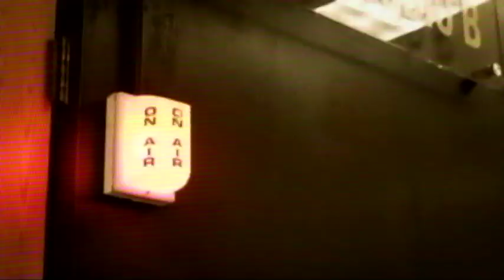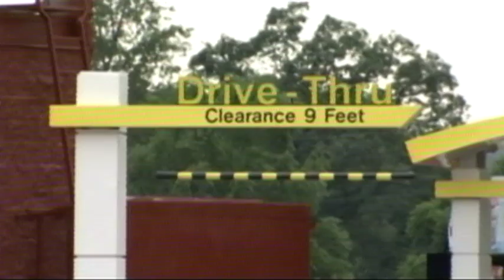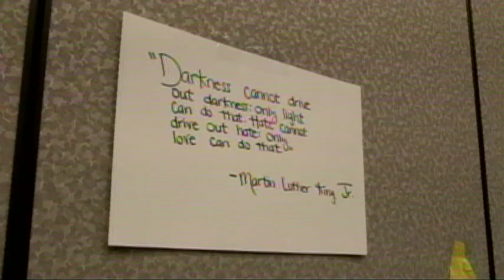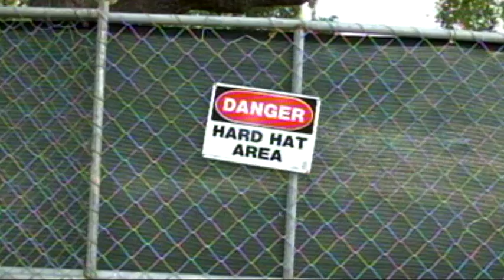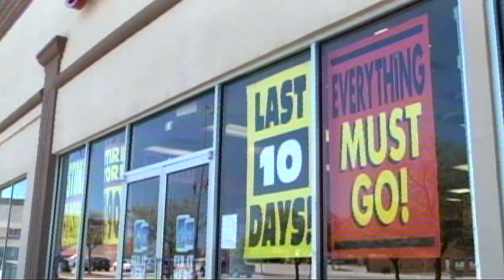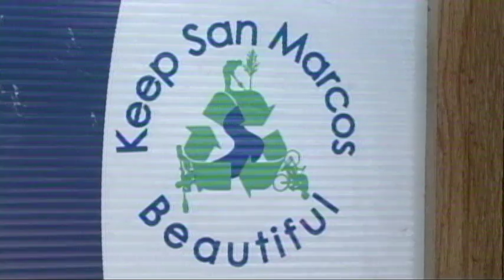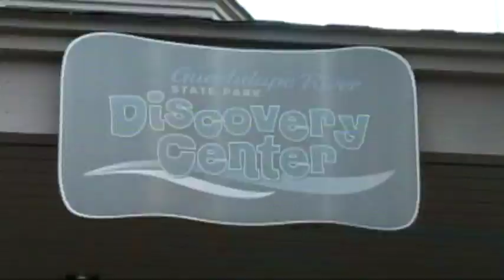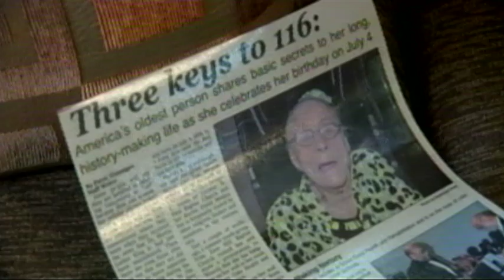Bobcat Update - April 2, 2015